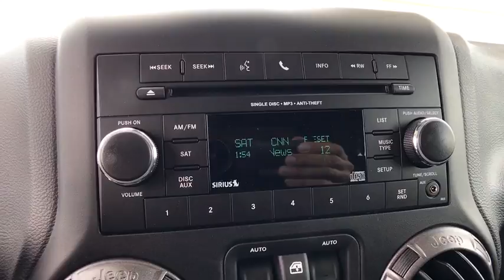2017 Jeep Wrangler Unlimited Orlando, Deltona, Sanford, Oviedo, Winter Park, FL L670238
2017 Jeep Wrangler Unlimited

QUICK ORDER PACKAGE 24S  -inc: Engine: 3.6L V6 24V VVT  Transmission: 5-Speed Automatic (W5A580)  Front 1-Touch Down Power Windows  Remote Keyless Entry  Deep Tint Sunscreen Windows  Leather Wrapped Steering Wheel  Chrome/Leather Wrapped Shift Knob  Power Heated Mirrors  Tires: P255/75R17 OWL On/Off Road  Power Convenience Group  Power Locks  Wheels: 17 x 7.5 Aluminum  Auto Dim Mirror w/Reading Lamp  Security Alarm,CONNECTIVITY GROUP  -inc: Uconnect Voice Command w/Bluetooth  Vehicle Information Center  Remote USB Port  Tire Pressure Monitoring Display,BLACK 3-PIECE HARD TOP  -inc: Rear Window Defroster  Delete Sunrider Soft Top  Freedom Panel Storage Bag  Rear Window Wiper/Washer,ENGINE: 3.6L V6 24V VVT  (STD),GOBI CLEARCOAT,SIRIUS SATELLITE RADIO  -inc: 1-Yr SIRIUSXM Radio Service  For More Info Call 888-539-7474,3.73 REAR AXLE RATIO,TRANSMISSION: 5-SPEED AUTOMATIC (W5A580)  -inc: Hill Descent Control  Tip Start,Four Wheel Drive,Power Steering,ABS,4-Wheel Disc Brakes,Brake Assist,Steel Wheels,Tires - Front All-Terrain,Tires - Rear All-Terrain,Conventional Spare Tire,Tow Hooks,Intermittent Wipers,Variable Speed Intermittent Wipers,Rollover Protection Bars,Convertible Soft Top,Fog Lamps,AM/FM Stereo,CD Player,MP3 Player,Steering Wheel Audio Controls,Auxiliary Audio Input,Pass-Through Rear Seat,Rear Bench Seat,Adjustable Steering Wheel,Trip Computer,Cruise Control,A/C,Cloth Seats,Bucket Seats,Driver Vanity Mirror,Passenger Vanity Mirror,Floor Mats,Engine Immobilizer,Traction Control,Stability Control,Tire Pressure Monitor,Driver Air Bag,Passenger Air Bag,Passenger Air Bag Sensor,Child Safety Locks